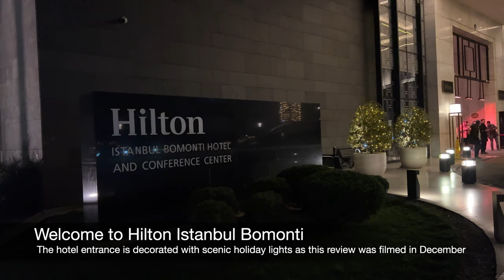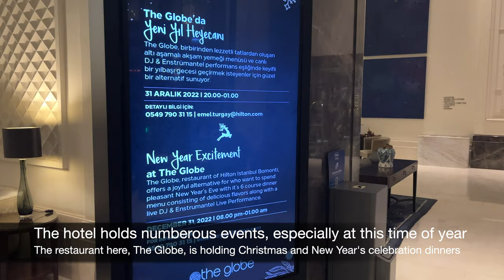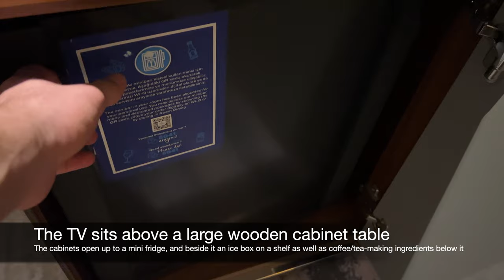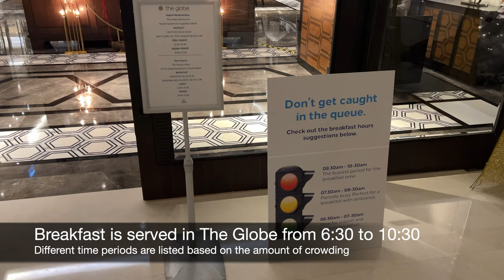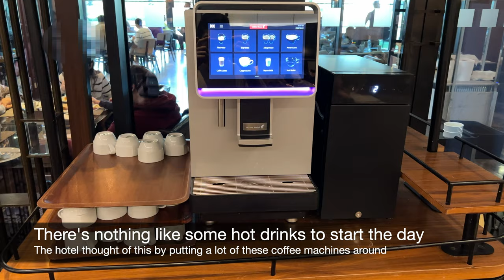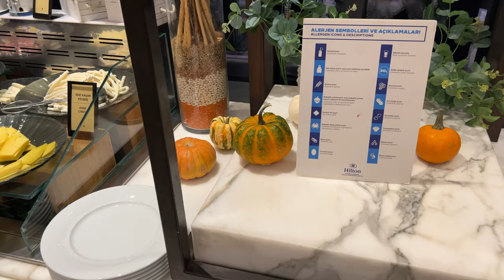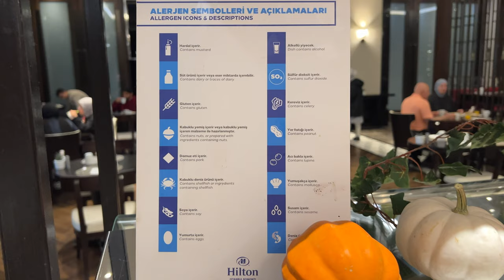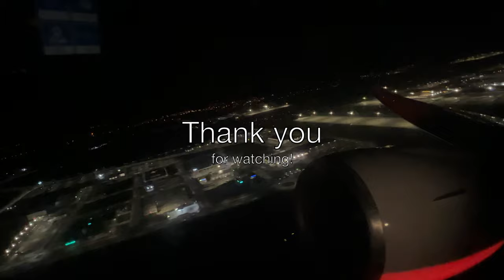Inside HILTON BOMONTI (the LARGEST hotel in Istanbul!) (4K)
I recently stayed at Hilton Bomonti Istanbul, and I loved the experience.

The holiday touches around Christmas time perfectly blended with the hotel's luxurious finishes.

The hotel has 34 floors, and executive lounge on the 34th. There are also lots of conference room floors below the lobby, however I was unable to review them.

The hotel also offers an indoor & outdoor pool, indoor spa, a restaurant, bars, and an underground parking garage.